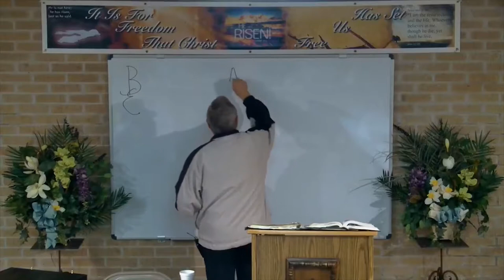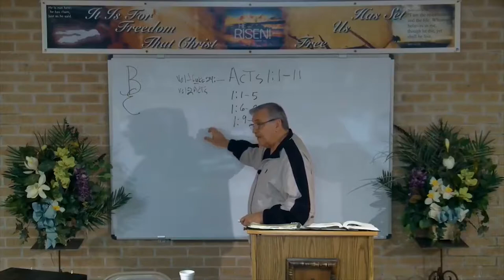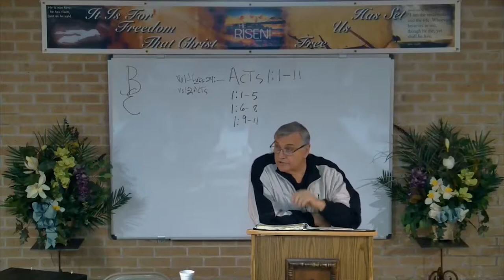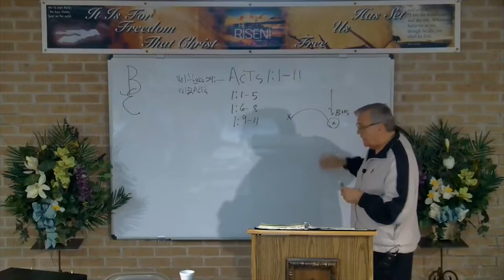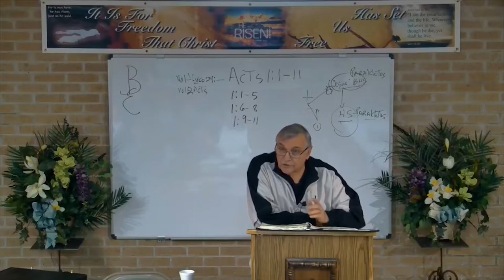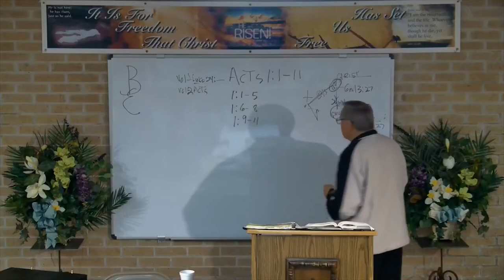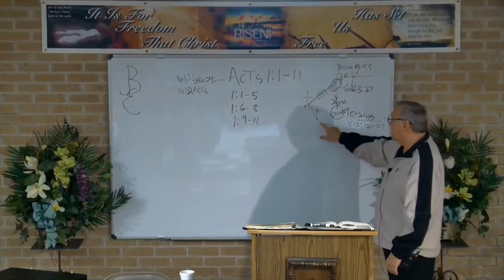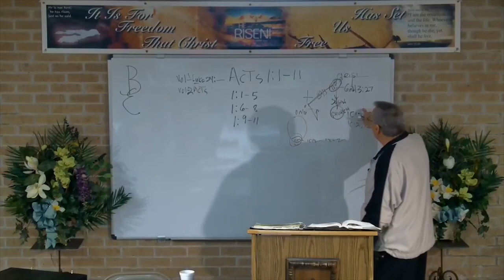DSBC - Ron Adema - Four Baptisms of Jesus (#6) - Formation of the Church - Jan. 10th. 2018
Date: 1/10/2018

Pastor: Ron Adema

Series:  Four Baptisms of Jesus (#6)

Title: Formation of the Church in the World